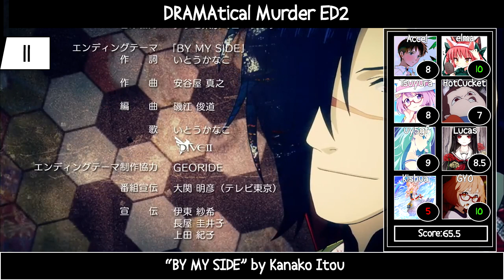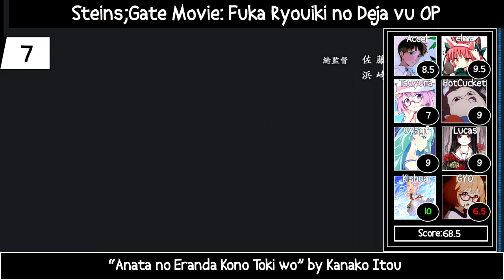Top Kanako Itou Anime Songs (Party Rank)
Well, Kanako is great imo.

Averages:

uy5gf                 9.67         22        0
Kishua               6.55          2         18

Canciones utilizadas/Songs used:

Phantom The Animation ED "I myself am hell" by Kanako Itou
Occultic;Nine OP "Seisuu 3 no Nijou" by Kanako Itou
School Days EP12 IN "Kanashimi no Mukou e" by Kanako Itou
Robotics;Notes ED2 "Topology" by Kanako Itou
Steins;Gate ED3 "Skyclad no Kansokusha" by Kanako Itou
Hatenkou Yuugi EP10 IN "Take You As You Are" by Kanako Itou
Kishin Houkou Demonbane (TV) ED "Modern Rose" by Kanako Itou
DRAMAtical Murder ED2 "BY MY SIDE" by Kanako Itou
Taimadou Gakuen 35 Shiken Shoutai ED "Calling my Twilight" by Kanako Itou
Steins;Gate Movie: Fuka Ryouiki no Déjà vu OP "Anata no Eranda Kono Toki wo" by Kanako Itou
Togainu no Chi ED1 "no moral" by Kanako Itou
ChäoS;Child OP "Uncontrollable" by Kanako Itou
Steins;Gate ED4 "Another Heaven" by Kanako Itou
Steins;Gate OP "Hacking to the Gate" by Kanako Itou
ChäoS;Child Episode 0 ED "Find the blue" by Kanako Itou
Blassreiter ED3 "A Wish For The Stars" by Kanako Itou
Togainu no Chi ED9 "Honed Moon -Togareta Tsuki" by Kanako Itou
ChäoS;Child: Silent Sky ED "silent wind bell" by Kanako Itou
DRAMAtical Murder ED4 "Lullaby Blue" by Kanako Itou
Hatenkou Yuugi OP "Heartbreaking Romance" by Kanako Itou
Togainu no Chi ED11 "STILL anime Ver." by Kanako Itou
Ken Ouchou OP "Shukugou no Tsurugi" by Kanako Itou
Steins;Gate 0 ED1 "Amadeus" by Kanako Itou
Myself; Yourself ED "Kimi to Yozora to Sakamichi to" by Kanako Itou